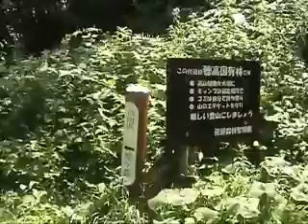８月の飛騨沢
８月の飛騨沢